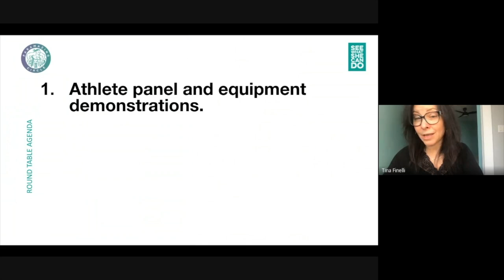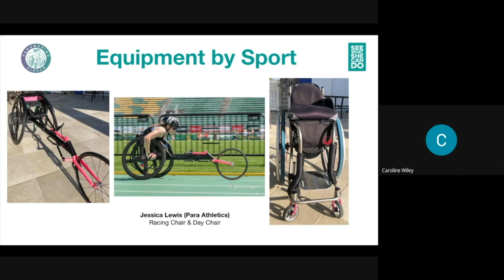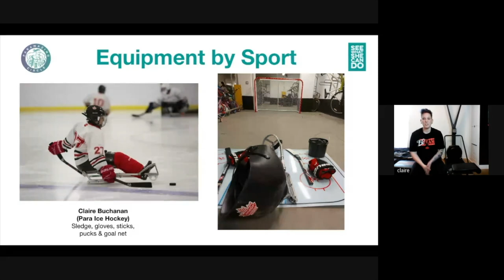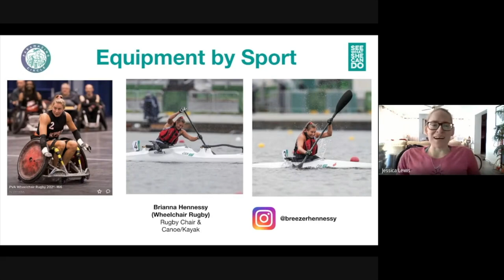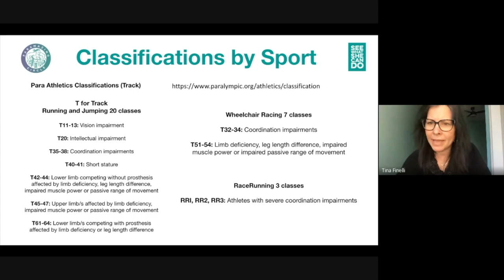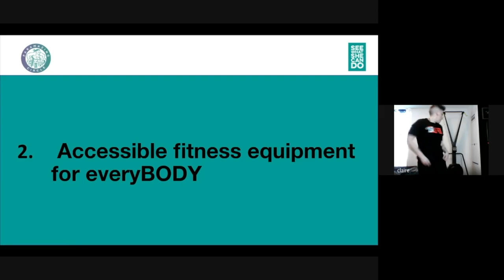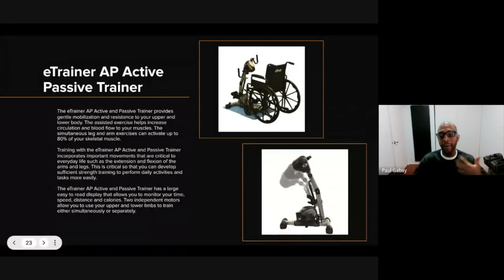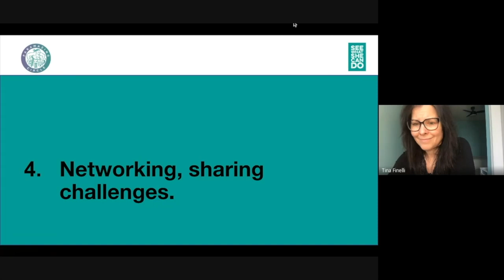SWSCD ParAmazing Circle Equipment for ParaAthletes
High-performance para-athletes and equipment experts joined us in an interactive session where they shared insights and experiences on athletic equipment for various parasports and fitness activities.

VIDEO HIGHLIGHTS
ATHLETE PANEL AND EQUIPMENT DEMONSTRATIONS
[2:16] High-performance athletes Jessica Lewis (athletics), Claire Buchanan (para ice hockey), Candice Combdon (para tennis), and Brianna Hennessy showcased different parasport equipment and discussed how it is used. Tune in to see how equipment differs across each activity (e.g. see how a sport chair for wheelchair tennis differs from wheelchair basketball). See how parasport equipment varies from assistive equipment like day chairs, walkers, and other assistive devices.
[34:45] Learn about different athlete classifications and how this impacts equipment.

[55:52] FITNESS EQUIPMENT FOR THE ADAPTIVE ATHLETE
- Fitness experts Jess Silver (Flex For Access) and Paul Gabay (Resolution Fitness) will share their top equipment picks for facilities for adaptive athletes and at-home fitness ideas.

[1:17:51] PARASPORT EQUIPMENT RENTAL AND BORROW PROGRAMS
Learn about different equipment rental and borrow programs and share yours too.

[1:19:33] This discussion concluded with networking and Q&A discussion.

JOIN OUR PARAMAZING CIRCLE
Bond with fellow parasport-loving athletes, organizations, and local businesses as we work to encourage more women with disabilities to get and stay in the game.